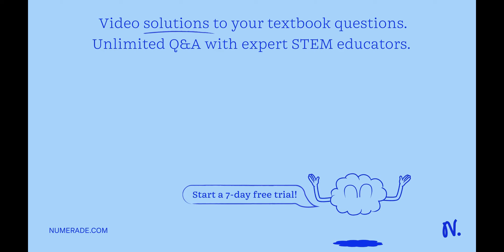QUESTION 14 Which TWO answers describe the molecule shown? A: unsaturated hydrocarbon B: saturated …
QUESTION 14 Which TWO answers describe the molecule shown? A: unsaturated hydrocarbon B: saturated hydrocarbon C: cyclohexane D: aromatic hydrocarbon CH3